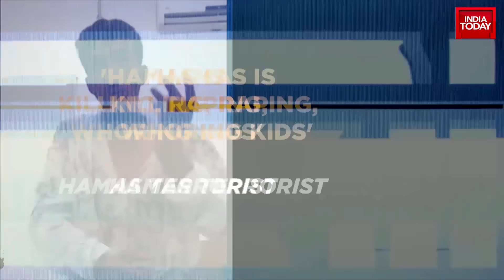'Hamas Killed Old Men, Women And Babies': Hamas Terrorist | Israel Vs Hamas War Updates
The ongoing war between Israeli forces and Hamas militants is only escalating, with intensified attacks on both sides. The Israeli government has formed an emergency war cabinet to present a united front, even as forces continue to bomb the Gaza Strip.
The attacks come in retribution for a weekend attack by Palestinian Hamas militants who breached the border and have killed 1,200 so far in Israel. Gaza has been put under "total siege" by Israel, with food and fuel supply stopped to the enclave of 2.3 million people.